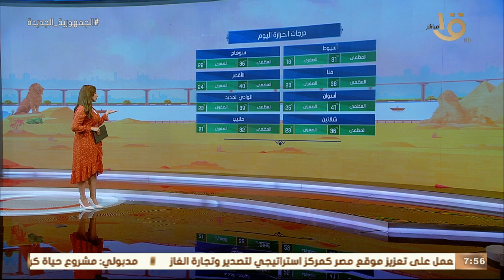صباح الخير يا مصر | طقس مائل للحرارة.. وبيان بدرجات الحرارة المتوقعة اليوم على مختلف أنحاء الجمهورية